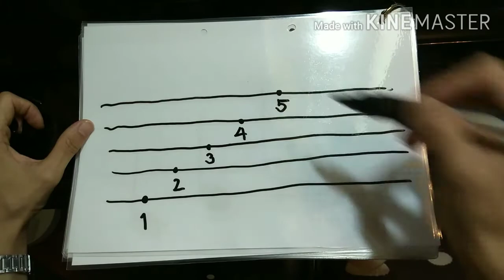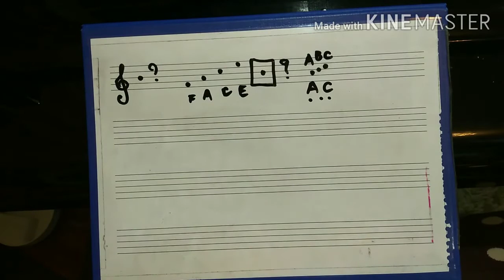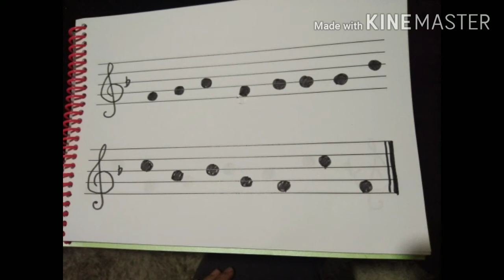July 1, 2020